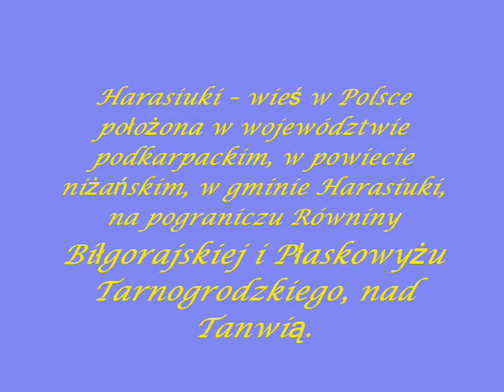Harasiuki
Film nagrany  w małej miejscowości Harasiukach na Podkarpaciu. Zapraszam do obejrzenia i proszę o komentarze:)